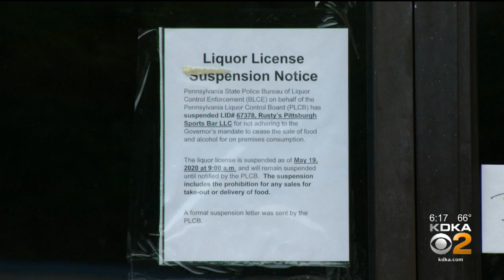Rusty's Pittsburgh Sports Bar Gets Liquor License Suspended For Allegedly Violating Gov. Wolf's Orde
The liquor licenses of two Allegheny County restaurants have been suspended; KDKA's Amy Wadas reports.